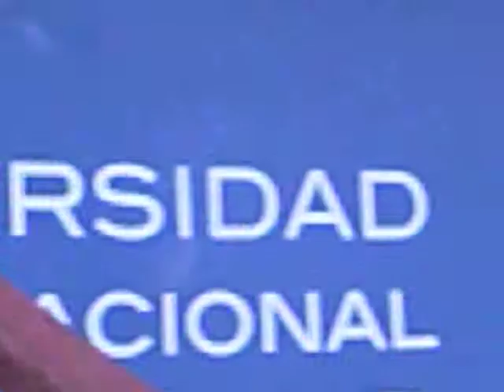Visita al Estadio Union Española 2013